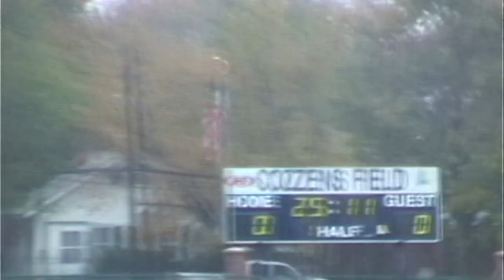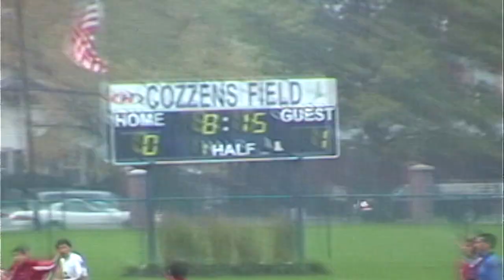Peter James Smith playing soccer at a rainy Hobart College Soccer game 2006